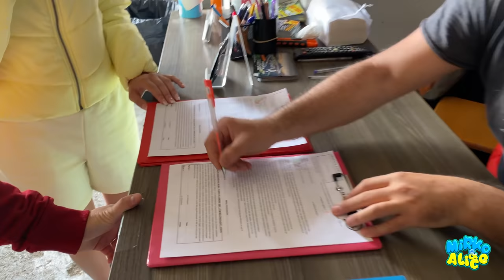LA NOSTRA PRIMA VOLTA IN QUAD (a Tenerife) *spettacolare*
Oggi siamo andati per la prima volta in quad a Tenerife, ai piedi del Teide! Esperienza magnifica, consigliatissima.

Per maggiori info seguite su Instagram "Selvaggi Tenerife"